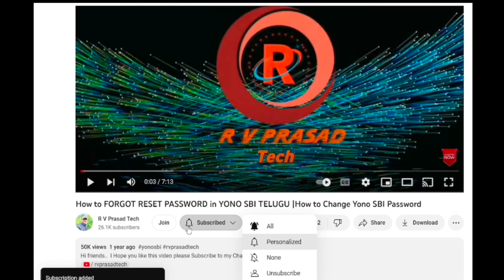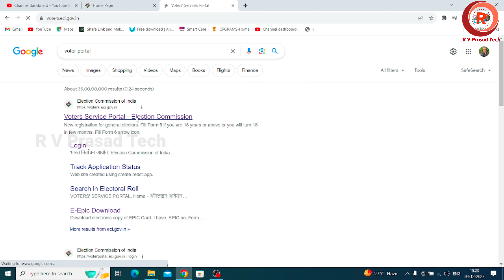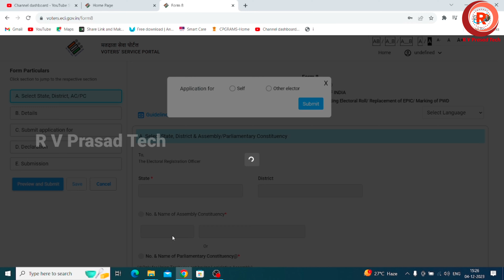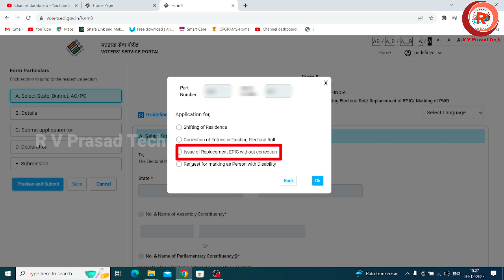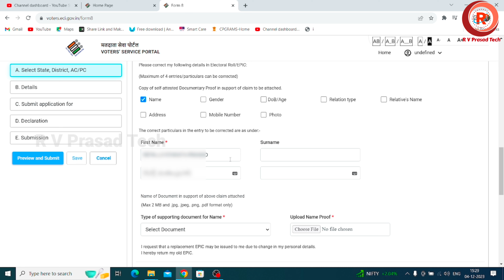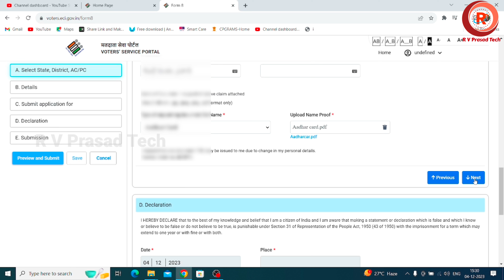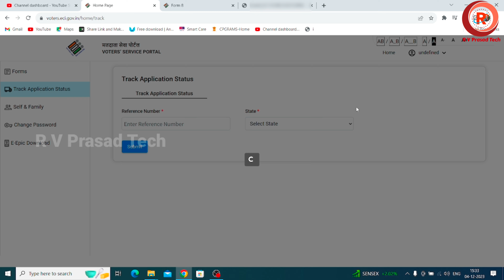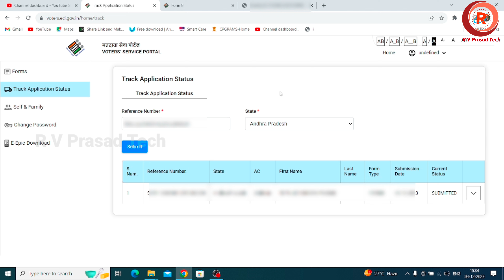Voter Card Correction Online | ఓటర్ కార్డులో తప్పులు ఉంటే Correction చేసుకునే విధానం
Voter Card Correction Online in | ఓటర్ కార్డులో తప్పులు ఉంటే Correction చేసుకునే విధానం